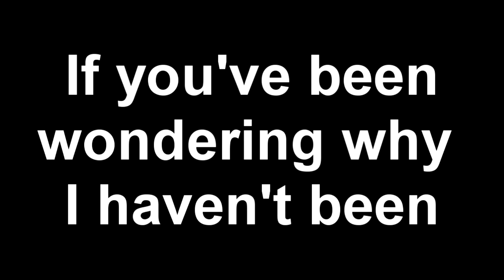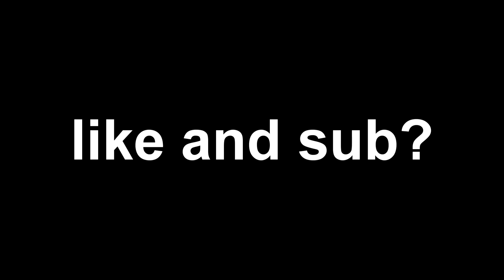Pavlov TTT is a wild place... | Pavlov VR Funny Moments #4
All i've been playing is Pavlov vr and I really need some new games... I have the oculus rift s so if you have any game recommendations let me know! My favorite gamemode in pavlov is ttt by a long shot... there are a lot of little kids that try to commit suicide and stuff like that so... yeah.